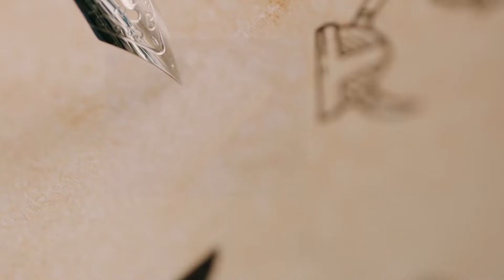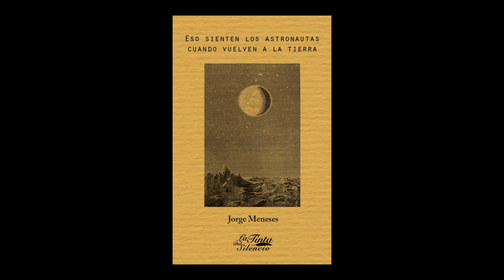Nuevo autor en este canal | Jorge Meneses "Fiesta"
Bienvenidos a este espacio, el día de hoy presentamos un fragmento de la obra "Eso Sienten Los astronautas cuando vuelven a la Tierra" del autor Jorge Meneses a quien por cierto envío un fuerte abrazo y agradecerle por confiar en mi trabajo y por sus letras.